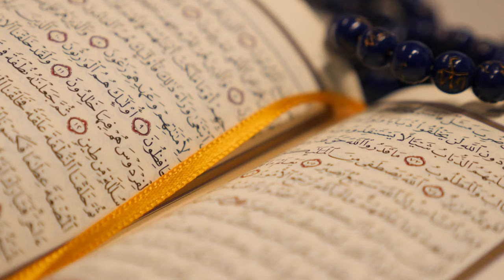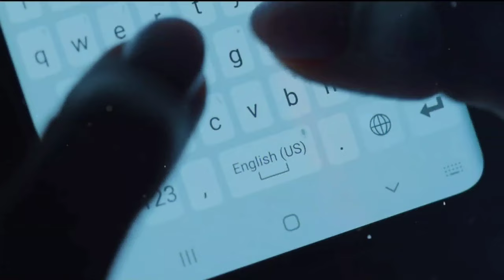A Elephant Sajda In Front Mosque Viral Video